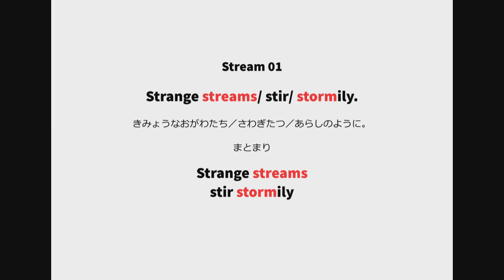英語よみきかせリズミクス Stream 01